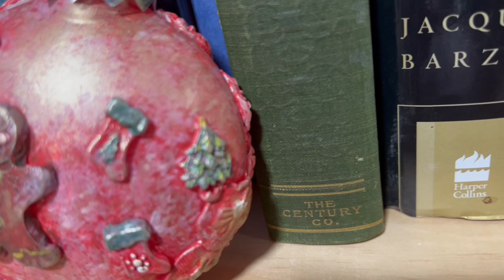Christmas in July! 3 more fun and festive crafts!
Watch these 2 great foam clay ornaments and 1 lovely Victorian Christmas jar come to life! Perfect for traditional or Victorian decor.

I recycled a sauce jar to create the Victoria style, and added foam clay embellishments to all 3 crafts. Some glue and some paint, plus a bit of tulle and greenery finished them off!

The sparkle is real!

Crafts and decor! Sparkly and steampunk! Bright colors and glitter, along with some steampunk, are my favorite things! If you enjoy crafting with lots of bright colors, please follow along as I update my house in a sparkly way!

Chapters

Intro 00:00
Craft #1 00:17
Craft #2 06:16